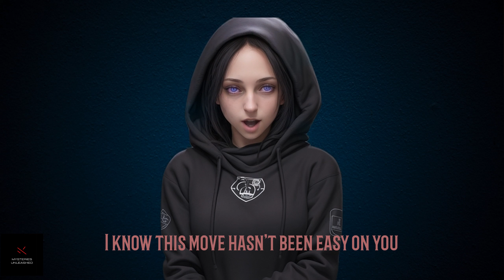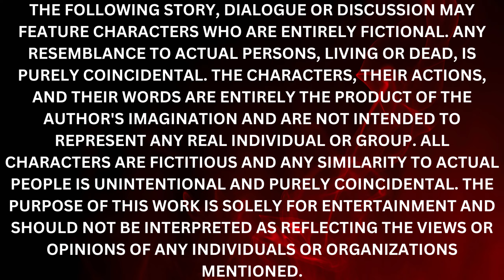The Creaks Below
When Emily starts hearing unexplained noises from under the floorboards of her family's new home, her parents dismiss her concerns as an overactive imagination. But as the creepy events escalate, Emily investigates the house's dark history and descends into the basement searching for the source of the sinister creaks. What she discovers living beneath their home forces Emily into a battle for her family's safety and sanity. This spine-chilling tale will make you think twice about things that go bump in the night.